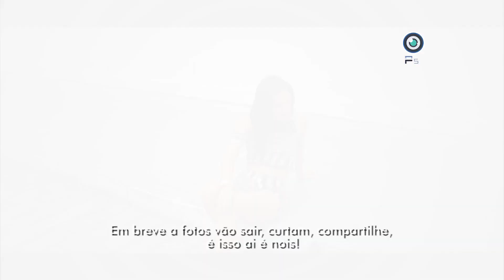Karol Rezena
Ensaios | 1º Temporada | Ep. 09
Cenário diferente, ambiente complexo e novos desafios nesse ensaio urbano. Amo as perspectivas que a cidade de Linhares/ES oferece em cada ensaio fotográfico.